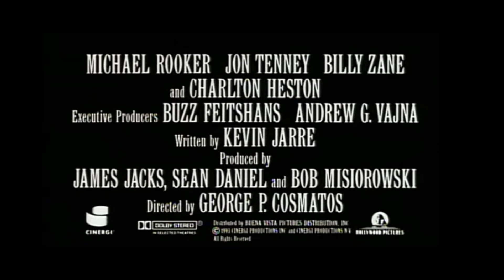Bugs and Daffy | Tombstone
Bugs and Daffy | Tombstone. Looney Tunes Movie trailer with Bugs Bunny and Daffy Duck. The film Tombstone is loosely based on real events that took place in the 1880s in Southeast Arizona, including the Gunfight at the O.K. Corral and the Earp Vendetta Ride. It depicts several Western outlaws and lawmen, such as Wyatt Earp, William Brocius, Johnny Ringo, and Doc Holliday. Tombstone was released by Hollywood Pictures in theatrical wide release in the United States on December 25, 1993. Looney tunes movie trailer with Bugs Bunny and Daffy Duck Tombstone.